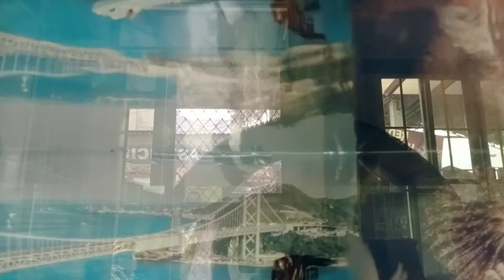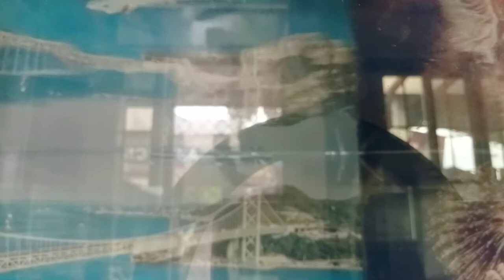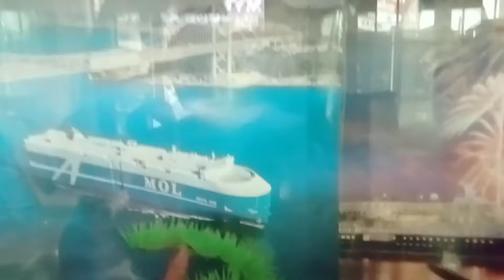Goldfish and Angel Fish Feeding | Lovely day